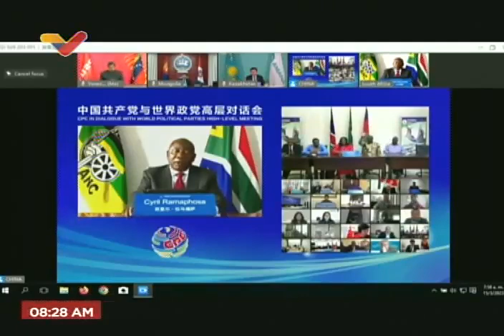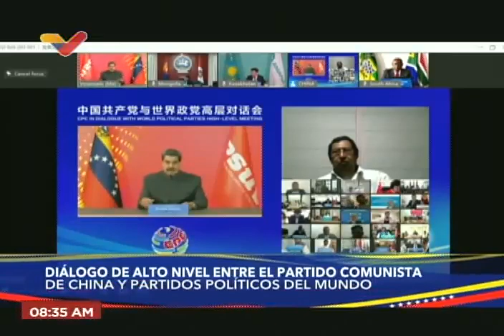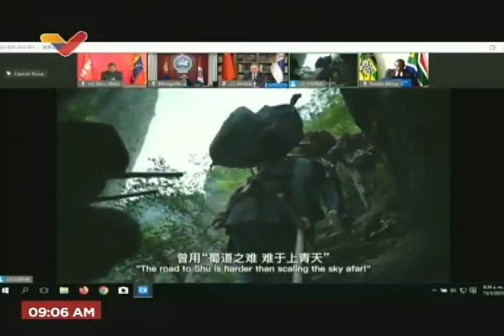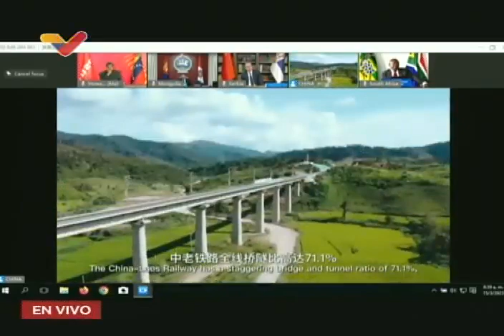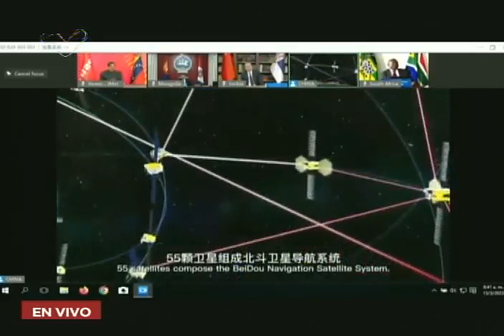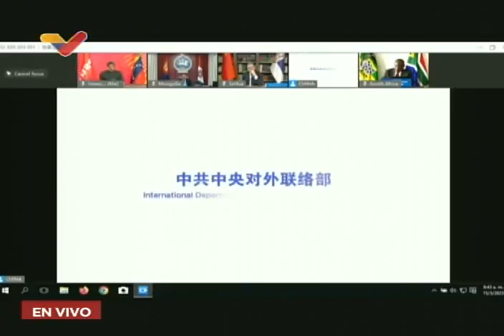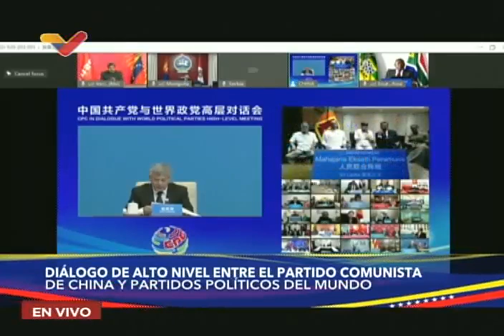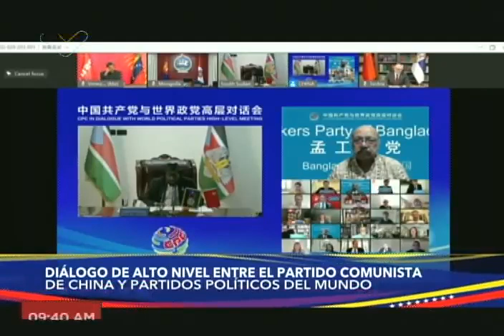Maduro en diálogo y videoconferencia con el Partido Comunista Chino y partidos del mundo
15 de marzo de 2023. Transmisión de VTV.

USDT o Bitcoin (BEP20): 0xef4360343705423a24119205eeb1de2a10fd23f4

USDT (TRC20): TQJB86JZjF5Kt1C7f322aax4iyD6x65UcV

Petros: PFfDUW3cj1WD7cUPYg9MK2EtgG5nUgVzuc